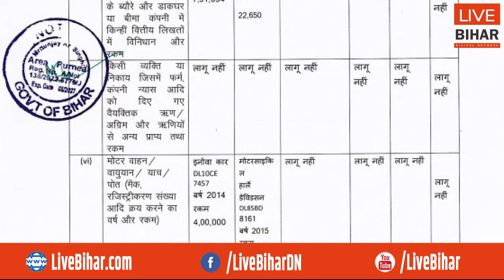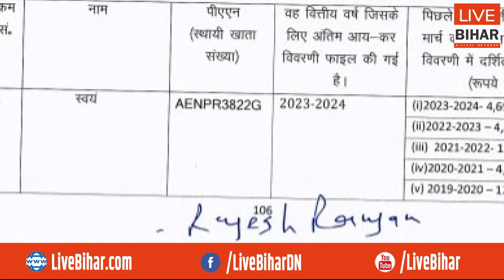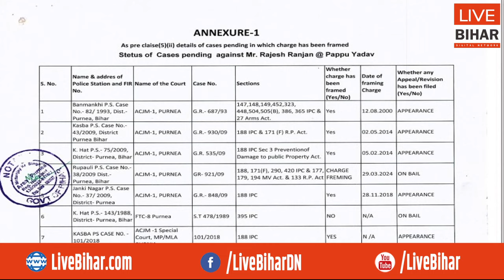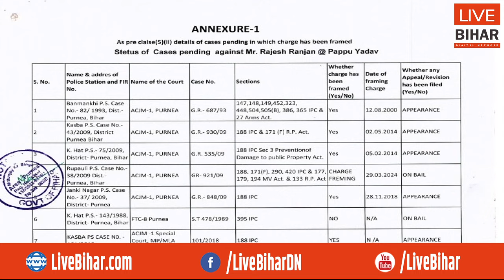Pappu Yadav से अधिक अमीर हैं उनकी सांसद पत्नी Ranjit Ranjan, इतने करोड़ की मालकिन...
Live Bihar Digital Network